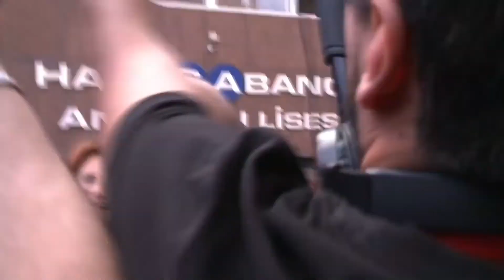Meral Akşener oyunu kullandı: İşte o açıklaması